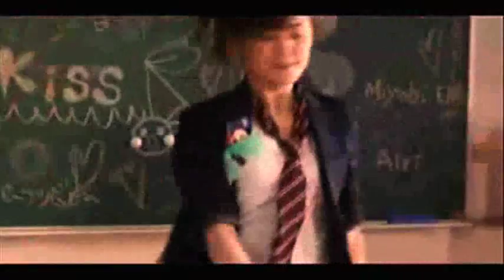Miyabi ^.^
Miyabi opv